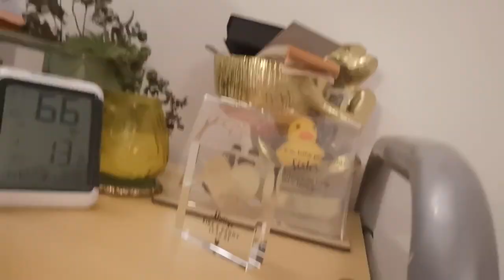DAY IN THE LIFE | Travelling Back to Birmingham, BIMM Classes and Gospel Choir Rehearsal!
Albums I'm Listening To:
Lady Gaga - The Fame Monster (Deluxe Edition)
Lin-Manuel Miranda - Hamilton (Original Broadway Cast Recording)

Currently Reading:
The Apricot Memoirs - Tess Guinery

Currently Listening to (Podcasts):
The Morgan Harper Nichols Show
The Diary of a CEO with Steve Bartlett